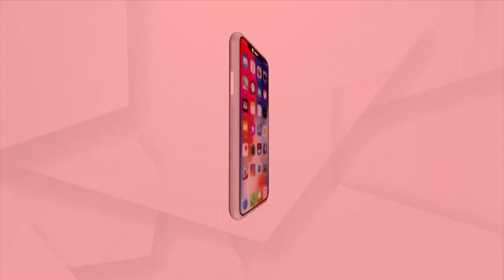Chaka Bije Niti Of Lord Jagannath To Be Performed At Puri Srimandir Today